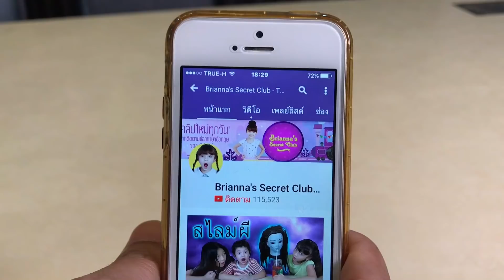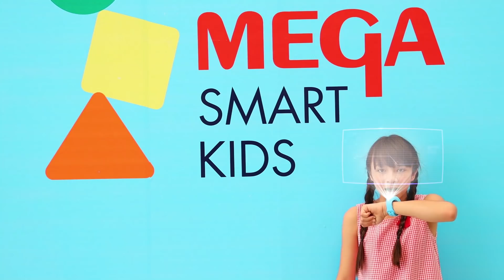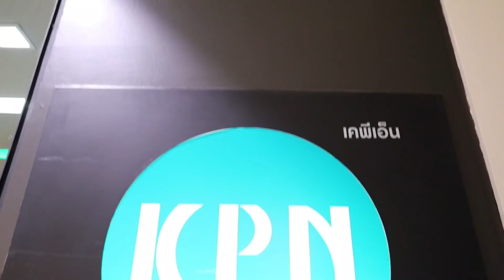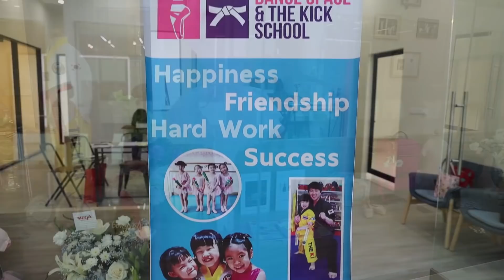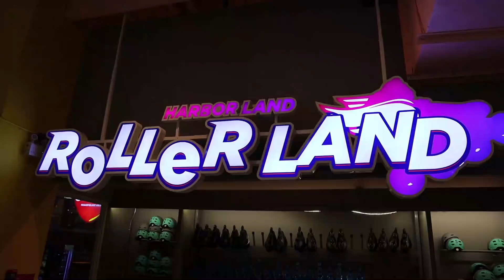บรีแอนน่า | 🕵🏻‍♀️ สายลับสลับเรียนสลับเล่น นักสืบมืออาชีพบรีแอนน่า จะทำภารกิจสำเร็จไหมน้า?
ปิดเทอมนี้ ครอบครัวไหน กำลังมองหาที่เรียนเสริมทักษะต่างๆ ให้ลูกๆ ที่ศูนย์การค้าเมกาบางนาได้ขยายโซนเมกา สมาร์ทคิดส์ (Mega Smart Kids) เพิ่ม 17 โรงเรียนเสริมทักษะความรู้ชั้นนำ ที่มีให้เลือกหลากหลายและมีจุดเด่นที่หาได้เฉพาะที่เมกาบางนาเท่านั้น ตอบสนองความสนใจที่แตกต่างกันไปของคุณพ่อคุณแม่ และเด็กรุ่นใหม่ โดยเปลี่ยนมุมมองที่มีต่อศูนย์การค้าเพื่อจับจ่ายซื้อของ เป็นศูนย์รวมสำหรับทุกคนในครอบครัวให้สามารถมาใช้ชีวิตที่นี่ได้อย่างแท้จริง

นอกจากสถาบันที่ให้ทั้งความรู้และความสุขกับเด็กๆ แล้ว เมกาบางนายังมีที่เล่นสนุกๆสำหรับเด็กๆ อีกด้วยคะ นั้นคือ
เมกา ฮาร์เบอร์แลนด์ สาขาเมกาบางนา เป็นฮาร์เบอร์แลนด์ใหญ่ที่สุดในกรุงเทพ โดยยังคงแนวคิดที่จะยกระดับการเล่นของเด็กเทียบเท่ามาตรฐานสากลบนพื้นฐานสำคัญสะอาดและปลอดภัย สร้างสรรค์ขึ้นในธีม “Happy Farm” ฟาร์มสนุก ความสุขของทุกคนในครอบครัว ฝากกด Like 👍 กด Share 💁‍♀‍ และ Subscribe ด้วยนะคะ 🔔